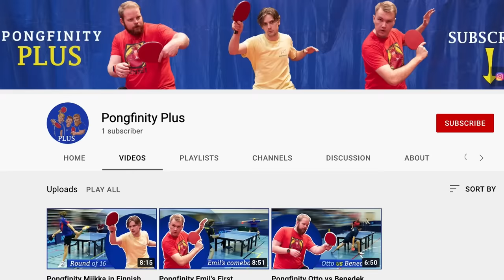Pongfinity Highlights in Real Matches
More match videos on our second channel: Pongfinity Plus! Let's go for 100k by the end of the year!